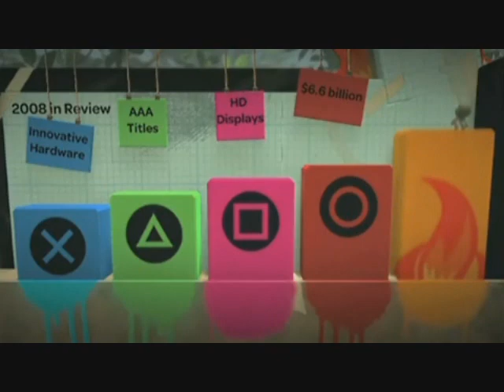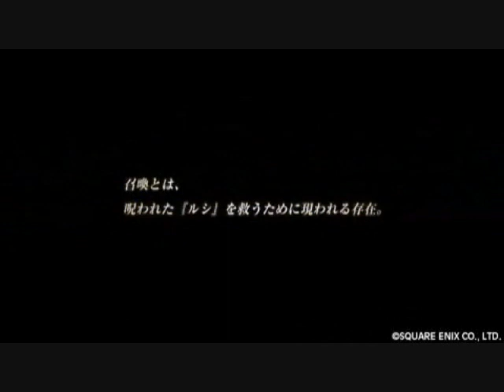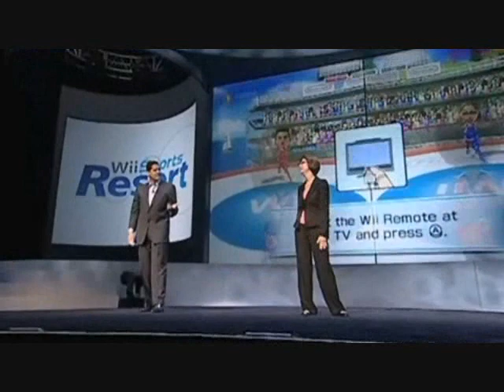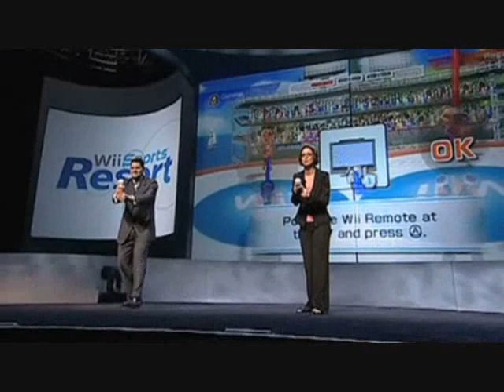E3 2008 Opinion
My opinions of this year's show.